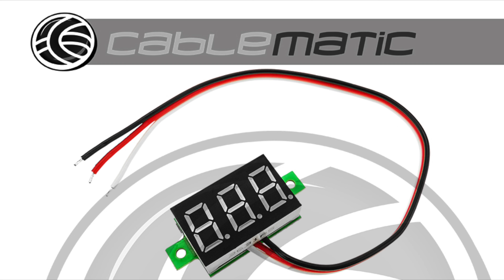Visor LCD de 3 dígitos - distribuido por CABLEMATIC ®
Puede comprarlo en:

Visor LCD de 3 dígitos con voltímetro 0-100V. A. Tamaño aproximado: 33 x 10 x 15 mm. Dispositivo pensado para integradores y diseñadores de circuitos electrónicos y RC. Componentes electrónicos de alta calidad.